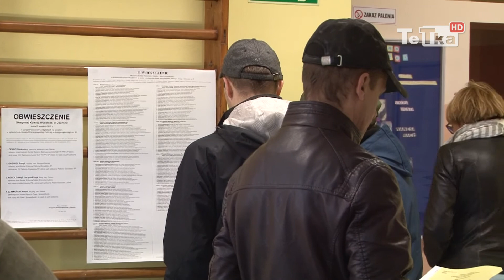Poseł z Tczewa - Tv Tetka Tczew HD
Poznaliśmy oficjalne wyniki wyborów parlamentarnych. W gronie posłów na Sejm będzie tczewianin, to Kazimierz Smoliński z Prawa i Sprawiedliwości.